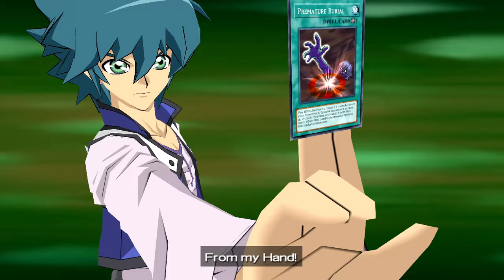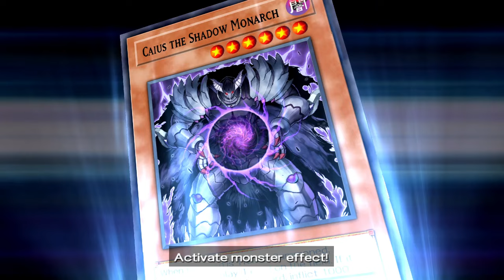Supreme Tag Team vs Party Everyday Yu-Gi-Oh! GX Tag Force 3